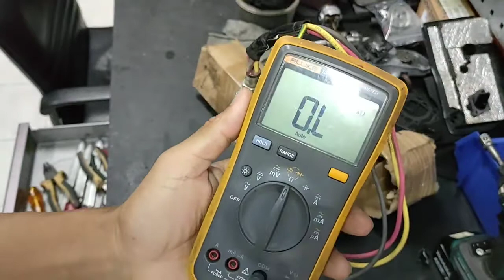ช่างพูด | วัดค่าขดลวด มอเตอร์แฟรงคลิน 1.5 แรง (ค่าแบบนี้เสียแน่นอน) | เกรียงไทยวัฒนากรุ๊ป KTW Group